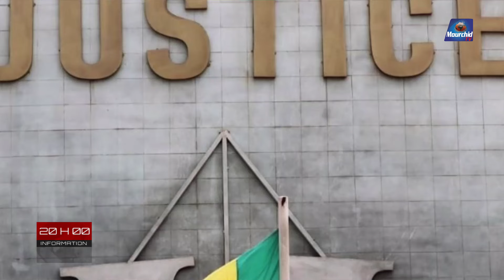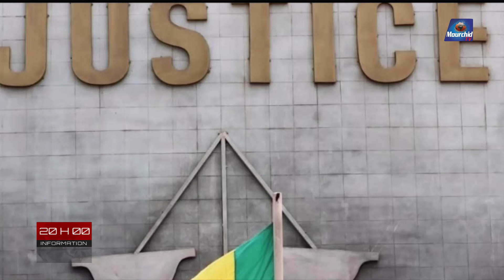🔴Journal Français | Suivez les informations du 28 Mai 2024 avec Mamadou THIAM sur Mourchid Tv.